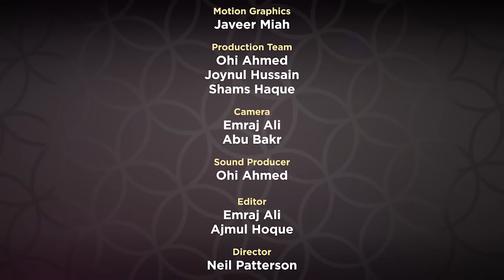Supplications Series |ramadan 2018 | Eposide 16 |Mufti Menk